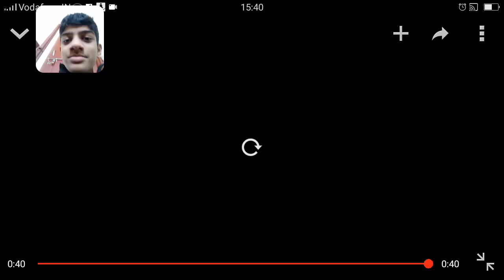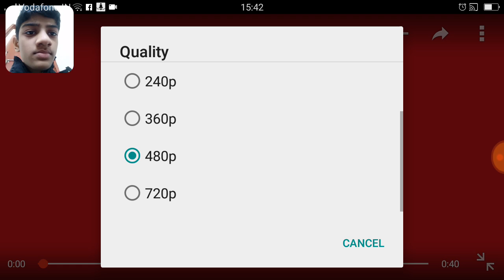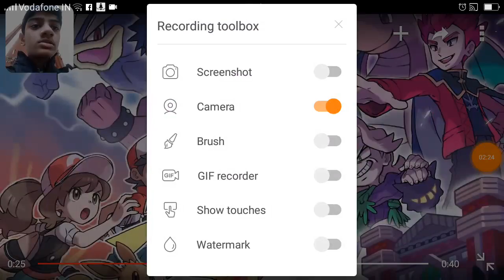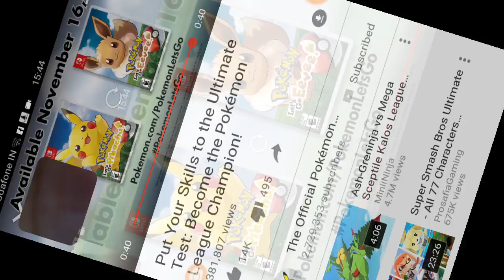Pokemon let's go Elite four introduced teaser